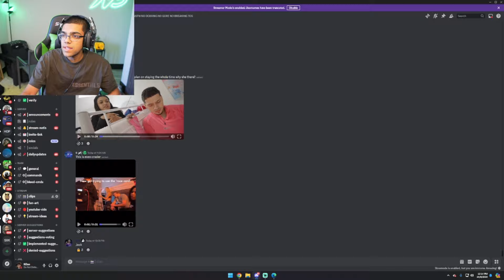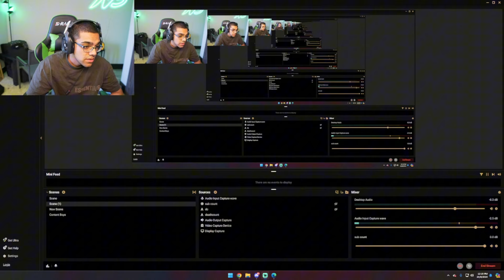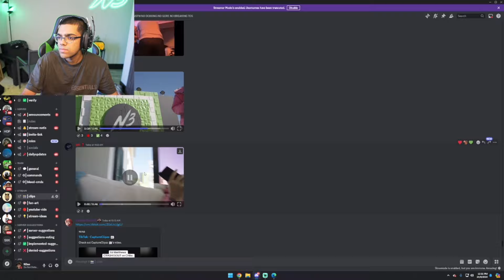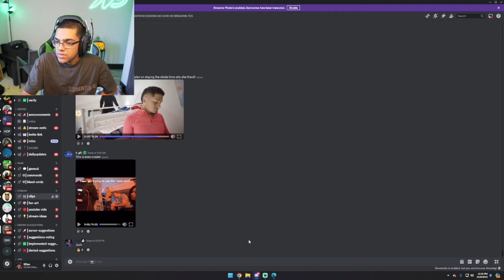It's All Falling Apart